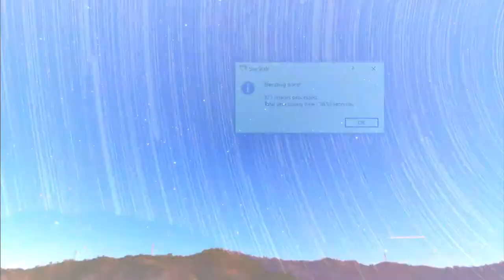星空タイムラプス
2.曲
Robin Hustin, Tobimorrow, Jex

3.曲
Control

4.曲
Dirty Palm, Purple Velvet Curtains

5.曲
Dancefloor
アーティスト
3rd Prototype

6.曲
Fall To Light
アーティスト
Laszlo

7.曲
Bones
アーティスト
Clarx

8.曲
On Fire
アーティスト
Robin Hustin

9.曲
No Stopping Love
アーティスト
Dirty Palm

10.曲
Game Time
アーティスト
Debris, Jonth

11.曲
RICH
アーティスト
Raven & Kreyn

12.曲
Close (Brooks Remix)
アーティスト
IZECOLD, Molly Ann, Brooks
アルバム
Close (Brooks Remix)

13.曲
Zig Zag
アーティスト
Clarx

14.曲
Animal
アーティスト
Debris, RudeLies, Jex

15.曲
Seasons (Instrumental)
アーティスト
Rival, Cadmium, Harley Bird

16.曲
3rd Prototype

17.曲
Oblivion
アーティスト
Dirty Palm

18.曲
Freakshow
アーティスト
Dirty Palm, LexBlaze
【検索用】